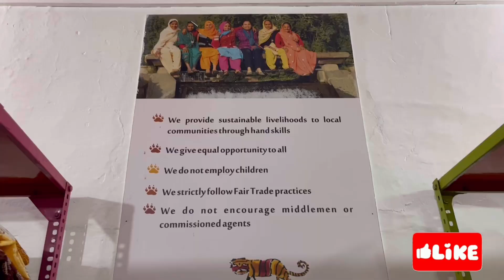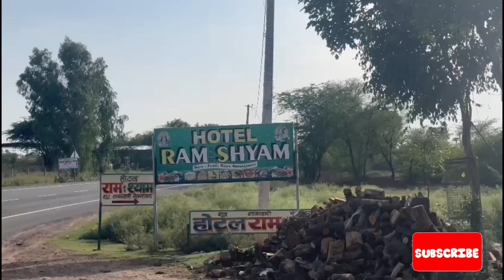Kulfiর Ranthambore ট্রিপের গল্প: সফরের শেষ বারি ফেরার পালা।